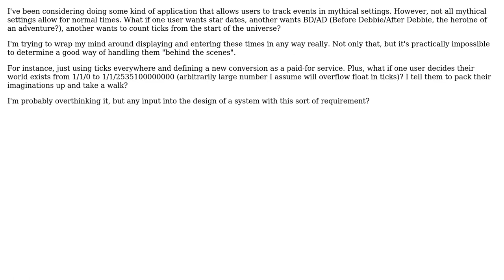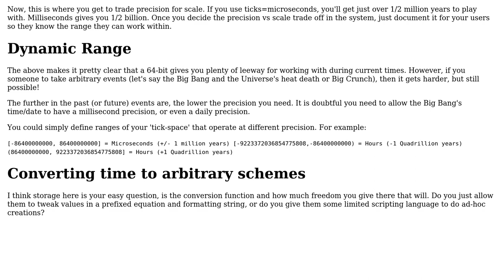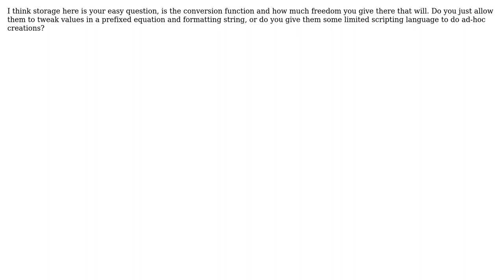Designing Storage for Different Time Systems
With thanks & praise to God, and with thanks to the many people who have made this project possible! | Content (except music & images) licensed under CC BY-SA | Music | Images & others | With thanks to user Dan McGrath user C Bauer and the Stack Exchange Network Trademarks are property of their respective owners. You are responsible for your own actions.